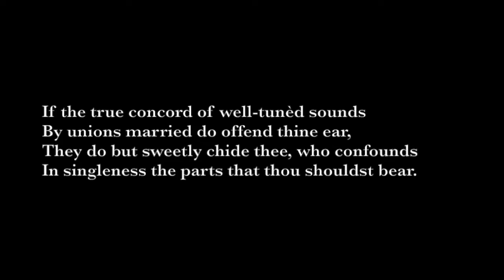Sonnet 8 - William Shakespeare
Music to hear, why hear'st thou music sadly?
Sweets with sweets war not, joy delights in joy:
Why lov'st thou that which thou receiv'st not gladly,
Or else receiv'st with pleasure thine annoy?
If the true concord of well-tunèd sounds
By unions married do offend thine ear,
They do but sweetly chide thee, who confounds
In singleness the parts that thou shouldst bear.
Mark how one string, sweet husband to another,
Strikes each in each by mutual ordering;
Resembling sire, and child, and happy mother,
Who all in one, one pleasing note do sing:
    Whose speechless song being many, seeming one,
    Sings this to thee, 'Thou wilt prove none.'